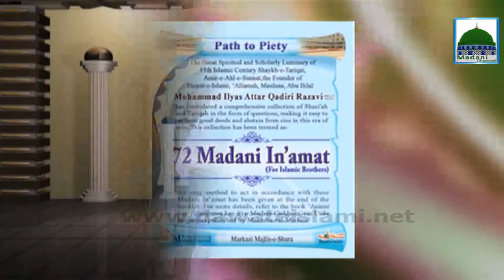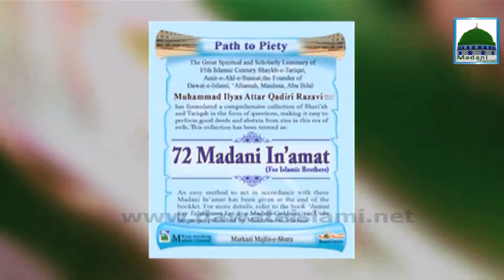The Fear of ALLAH اللہ - Sunnah Inspired Bayan - English Lecture - Ep 139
Watch Sunnah Inspired Congregation on topic of "The Fear of ALLAH اللہ" episode 139.

This video was presented in foreign English language.

See, learn and enjoy.
Let see what scholar of dawat e islami describing and telling useful information.